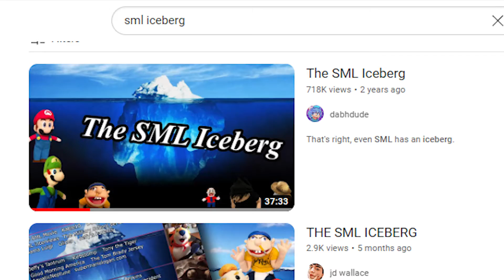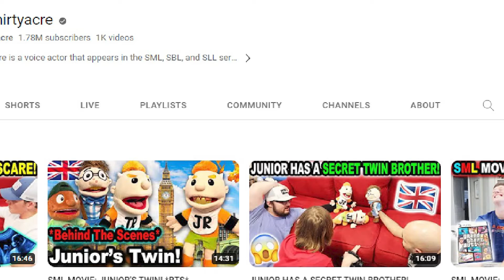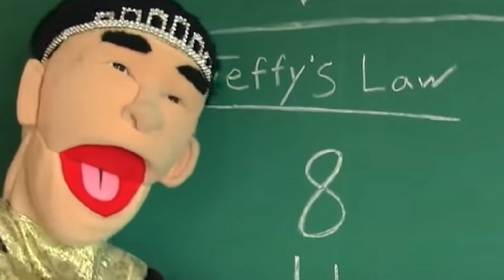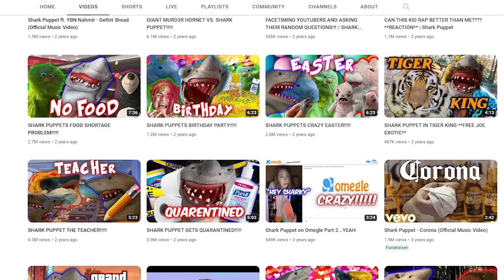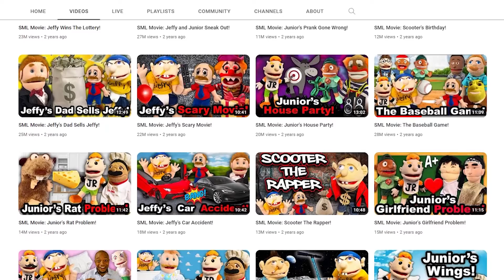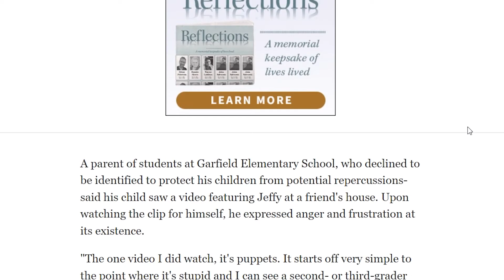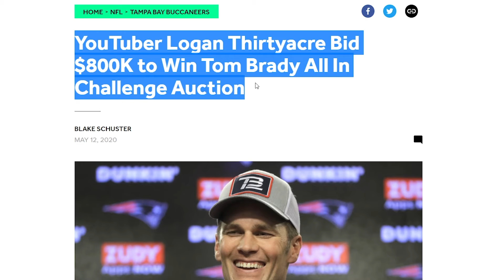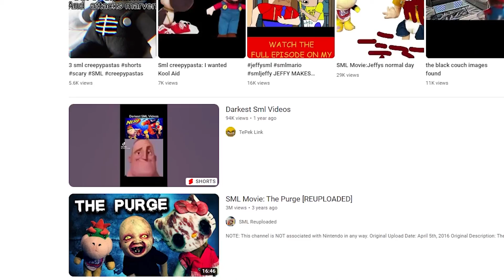The SML Jeffy Iceberg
In this video I will explain the complete SML Jeffy iceberg, explaining everything from fun facts to dark secrets about the beloved SML character from SML Movie videos.